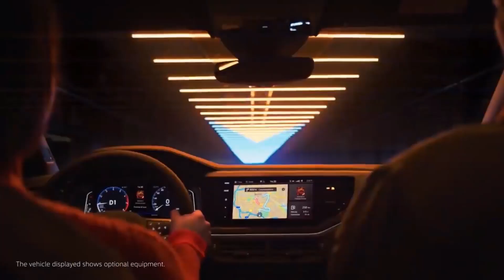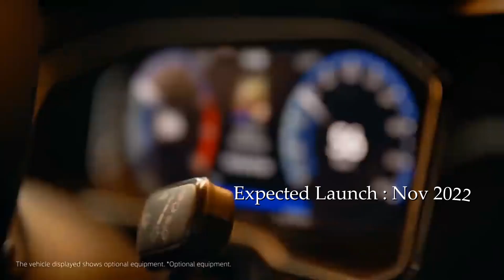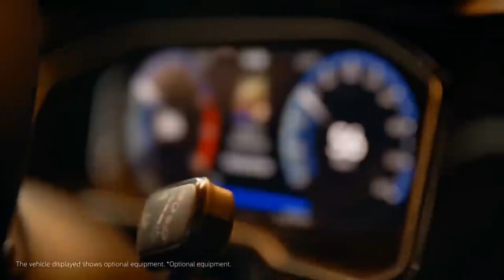Volkswagen कंपनी की सभी और आने वाली भी गाड़ी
Volkswagen All and Upcoming Cars

Volkswagen All Cars Or Upcoming Volkswagen Cars

Polo
Vento
Taigun
Tiguan

UPCOMING

Virtus
Allspace 2022
Vento 2022
Polo 2022
Passat